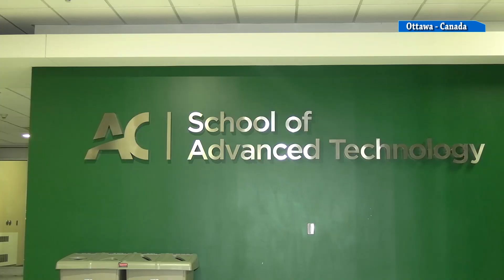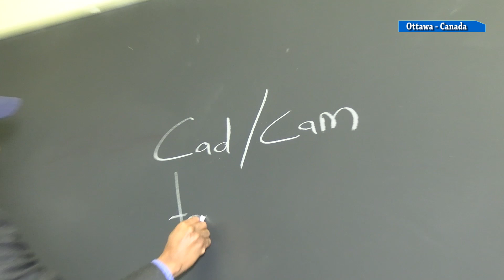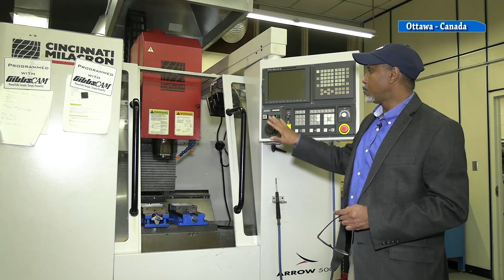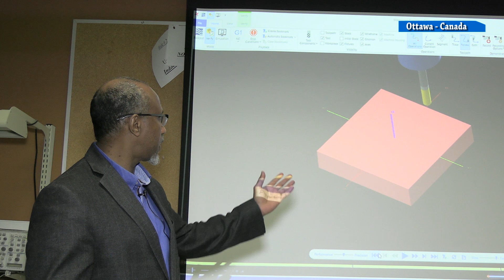Prof Amir Mohamud Dhiin waa bare ka dhiga Algonquin College Ottawa Canada 2022